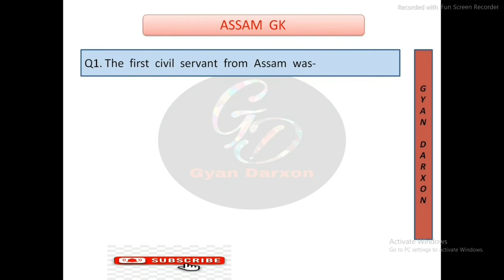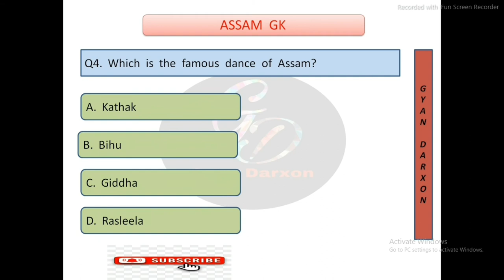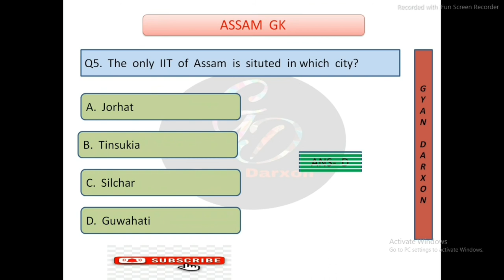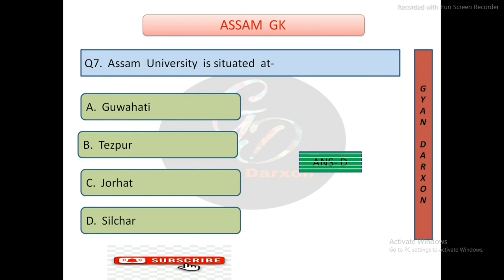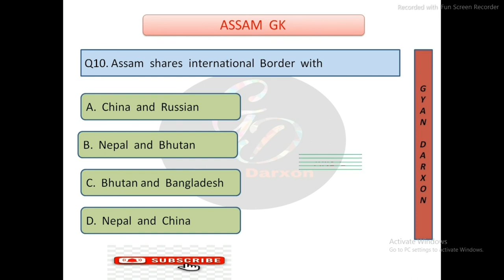Assam GK 10 MCQ'S Part-2